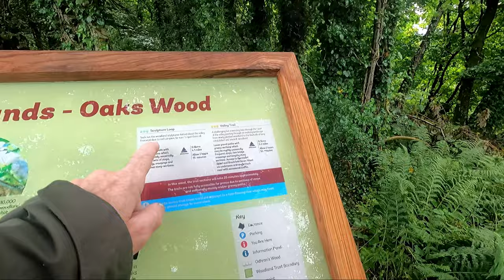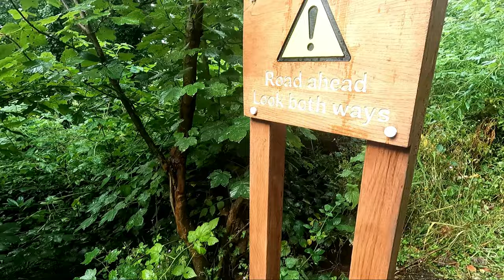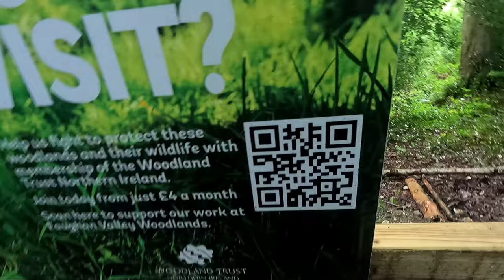FAUGHAN VALLEY SCULPTURE TRAIL Part One - Woodland Trust Faughan Valley Woodlands - August 2023 (1)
The FAUGHAN VALLEY SCULPTURE TRAIL is made up of Oaks Wood, Brackfield Wood & the newest Woodland Trust Red Brae Wood. When the new A6 duel Carriageway was completed in 2023, it had blocked of the entrance points to all these woods plus other woodlands like Ness Country Park, so as part of the scheme,  new carparks, paths, foot bridges where installed to link all of the woodlands back together. the National Lottery part funded the foot bridge and I'm not sure who paid for the Sculptures,  but they are worth seeing.  The whole sculpture walk would take about 2 hours to do, but they can be done in 3 different parts if need be.
In Part One our walk starts at one of the new Car Parks and we begin at our first wood which is called Oaks Wood.